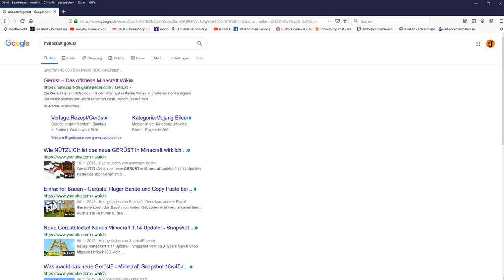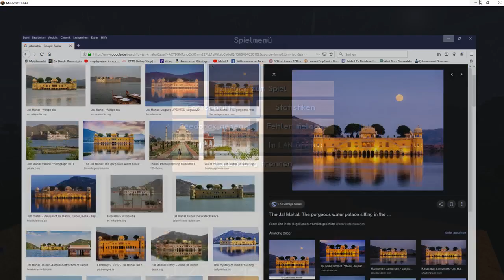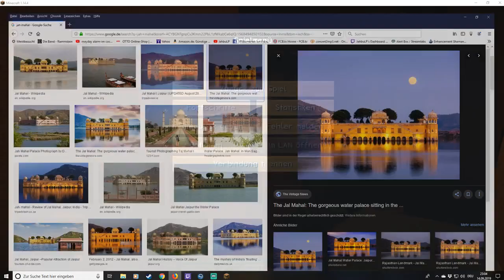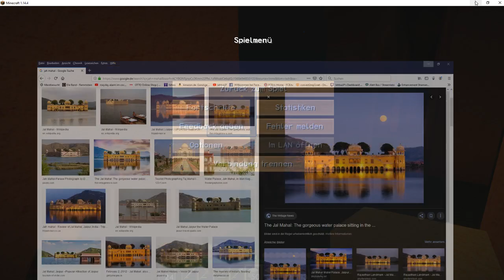Let's Play Minecraft #1197 - Diese neuen Höhlengeräusche gehen durch Mark und Darm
Texturepack:
Zedercraft HD [256x-128x] [1.13]

Mods:
Sildurs Vibrant Shaders v1.163 medium
Optifine_1.14.4_HD_U_F3